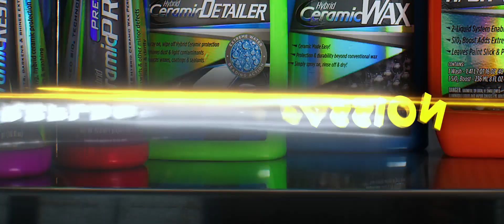Meguiar's - Reflect Your Passion by Shinebox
Davey Award winner Shinebox, a brand, design and motion studio based in Minneapolis, scored last year’s Gold Award in Commercials - Automotive with their 30-second spot for Meguiar’s line of car waxes. See how they use customer testimonials and dramatic racing shots to tie Meguiar’s products to the passionate auto enthusiast community.